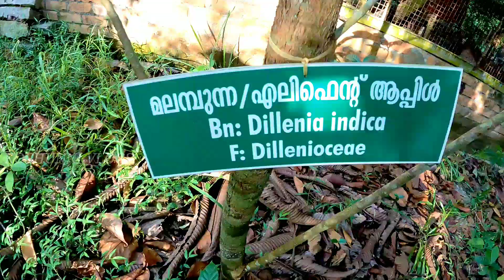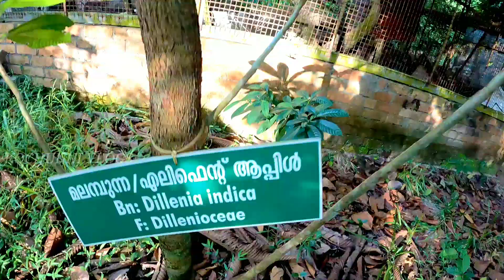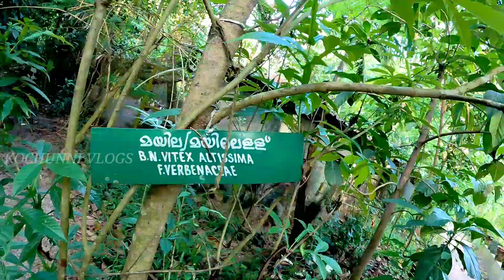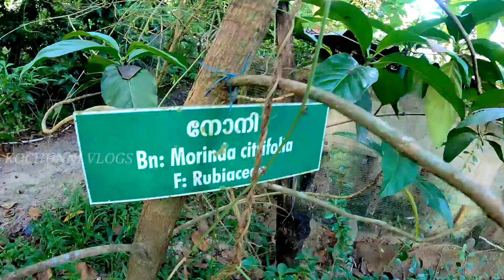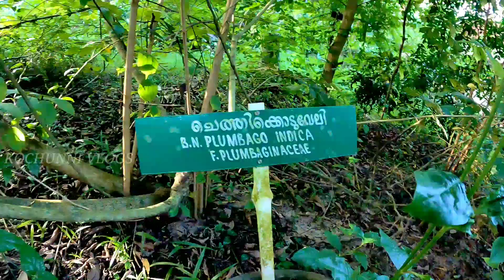വീടിന് ചുറ്റും ഔഷധത്തോട്ടമാക്കി മാറ്റിയപ്പോൾ | Lakshmi's Atoll |Part 2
Lakshmi's Attol
location :